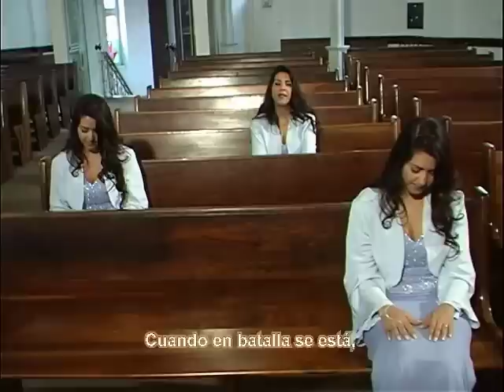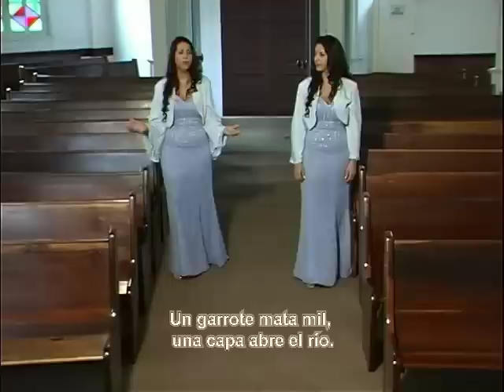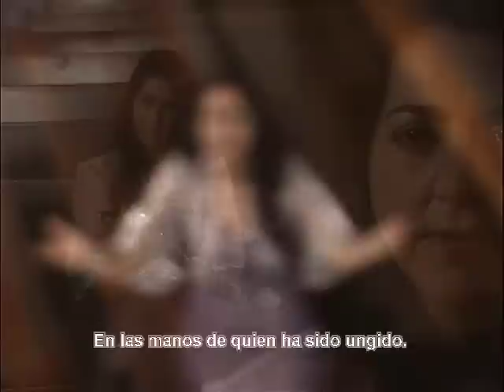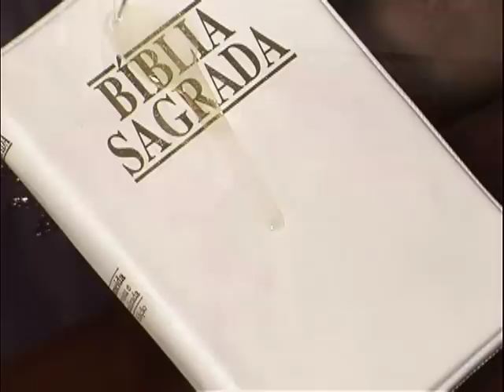Clipe - Unção Divina - DVD Mara Lima Ao Vivo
Escolha uma das plataformas digitais ou assista aqui em meu canal do YouTube.